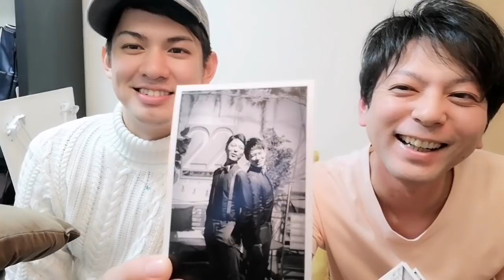【ゲイカップル】700名突破記念☆質問受け付けます!!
今回も見ていただきありがとうございます!!

今回はちょっとした発表と
改めて写真から披露宴の振り返りしています!!

コメントなどお待ちしてます!!